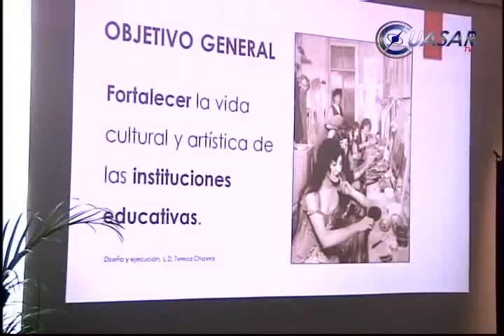Noticias de Michoacán, CuasarTv 23 de Julio del 2014